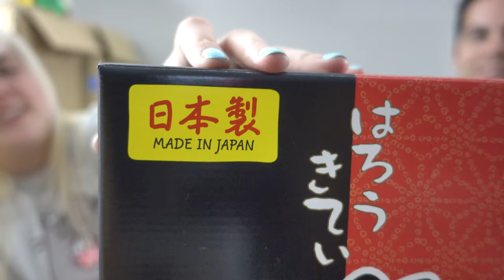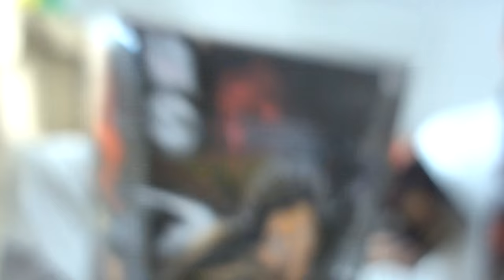Toreba Prize Unboxings Ep. 12: Rilakkuma clocks everywhere!